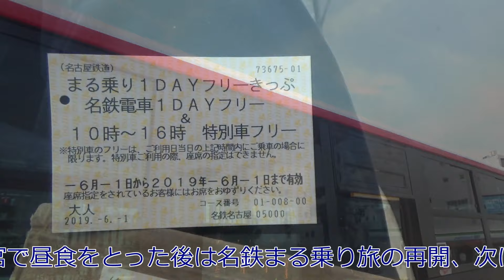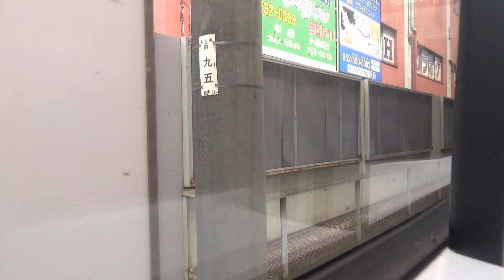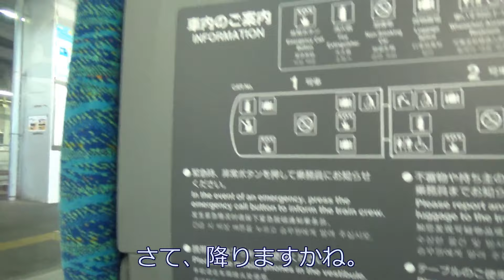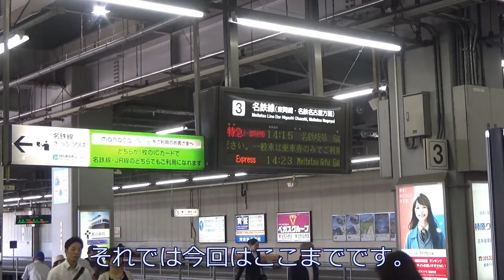【名鉄まる乗り旅】⑤豊橋へは2200系快速特急で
第五回は一宮→豊橋を行きます。乗車するのは名鉄の新しい顔2200系「快速特急」で豊橋へ直行。特別車の快適座席で1時間も楽々過ごせます。早いJRの特別快速を選ぶか、それとも名鉄の快速特急で快適移動を取るか、この区間は非常に選択に悩みますねえ。今回は名鉄乗り放題のためもちろん名鉄で移動です。